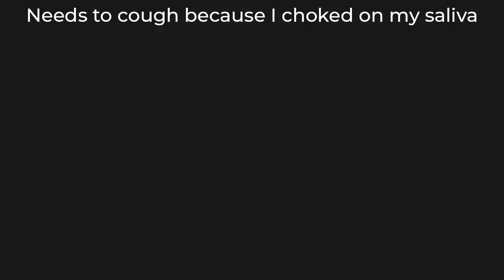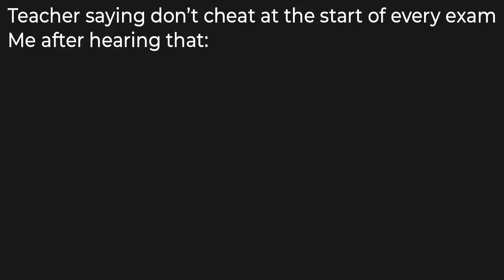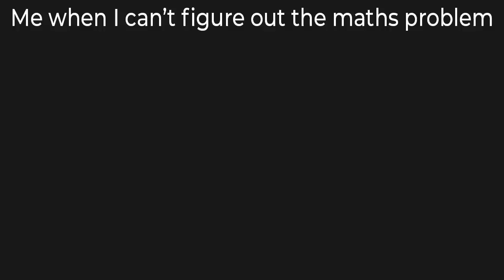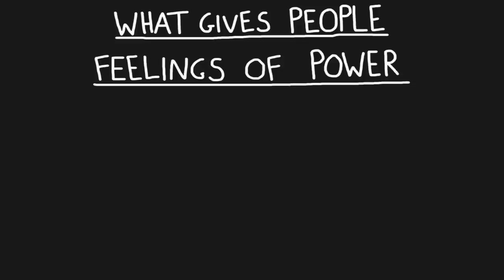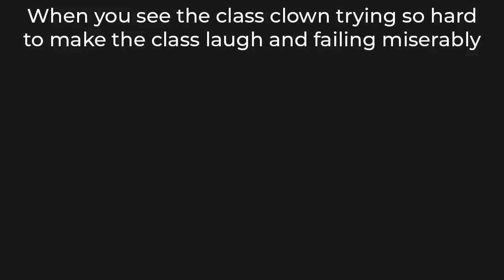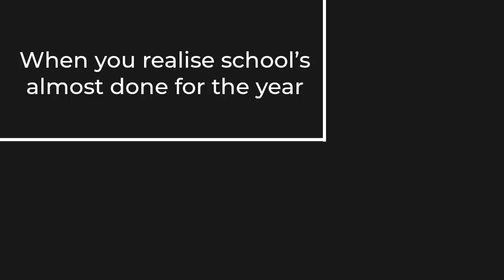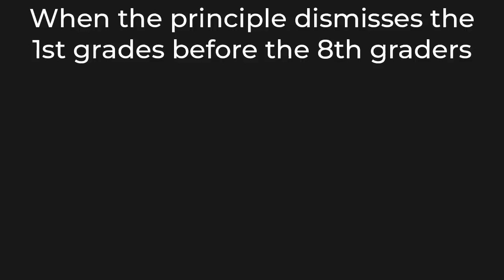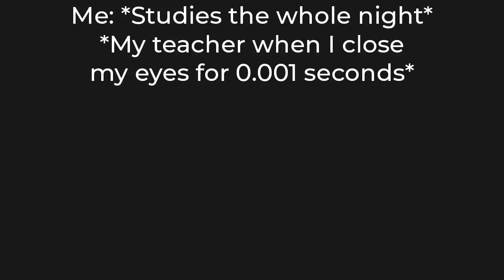SCHOOL MEMES ONLY STUDENTS UNDERSTAND 8